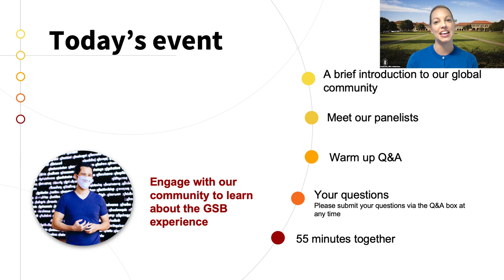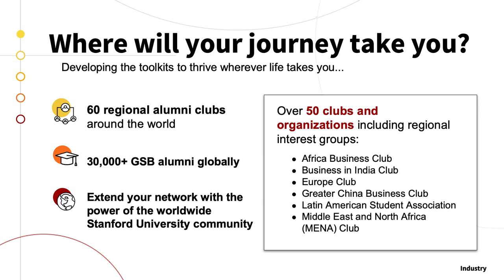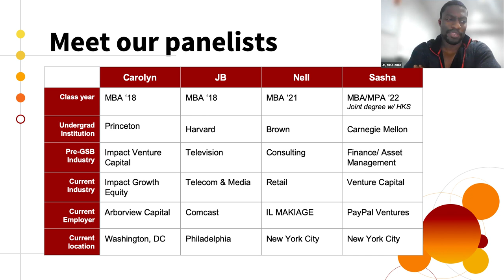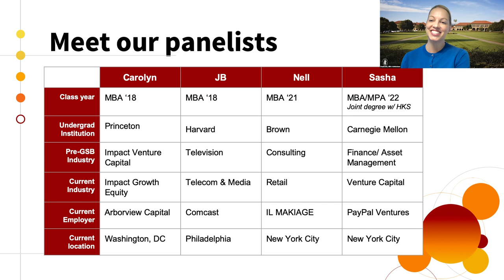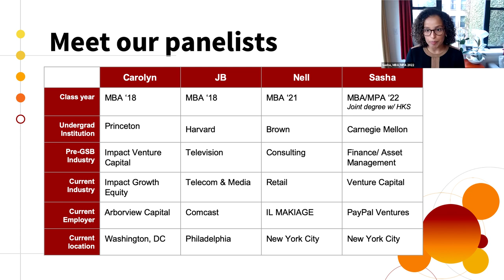Your Journey: From Stanford to the East Coast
Stanford today, the world tomorrow — your journey can take you anywhere from Stanford GSB. Alumni working on the East Coast share how they’ve leveraged their Stanford GSB experience to develop as leaders.